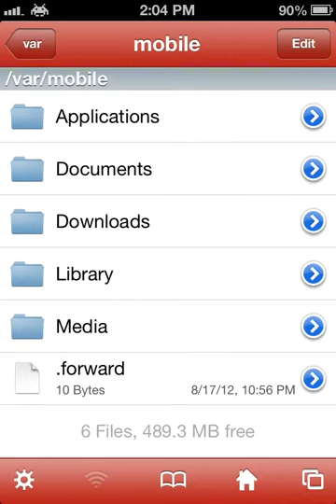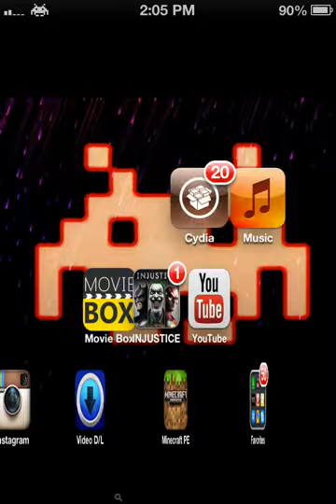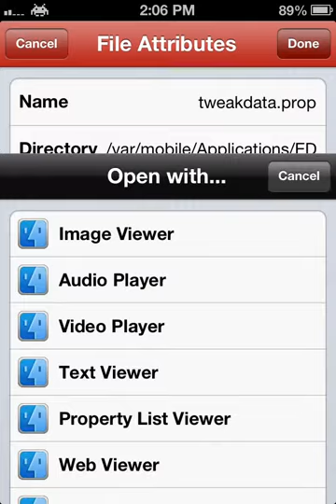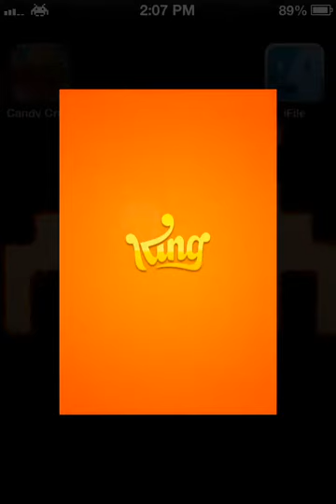iDevice Game Hacks ep1 - Candy Crush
This is just a tutorial on how to hack Candy Crush Sega on iPhone/iPad/iPod touch.